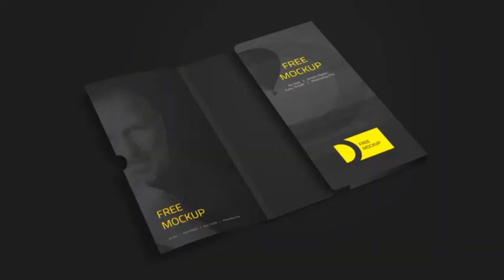Folder Business Card